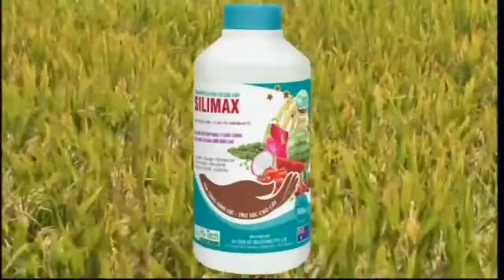PS SILIMAX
LÚA: KS PHẠM VĂN PHƯỚC (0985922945)
CÂY ĂN QUẢ: KS TRƯƠNG PHAN KHẢI (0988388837)
THANH LONG: NGUYỄN VĂN DANH  (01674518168)
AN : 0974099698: